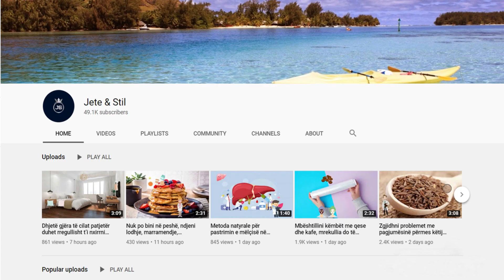Zjeni vetëm 4 limonë në një tenxhere dhe pijeni çdo ditë për 3 javë, rezultati do ju habisë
Kjo dhuratë e vlefshme nga natyra përmban thartirë limoni, kalcium, magnez, vitaminë C, bioflavonoide, pektinë, limoninë e cila nxit imunitetin dhe lu fton kundër infeksioneve. Dhe të mirat për shëndetin janë të shumta: forcon imunitetin, ul kolesterinën e lartë, pastron mëlçinë, pengon krijimin e gurëve në veshka dhe ndikon shumë pozitivisht në lëkurë.

This valuable gift from nature contains lemon acid, calcium, magnesium, vitamin C, bioflavonoids, pectin, lemon which boosts immunity and fights against infections. And the health benefits are many: it strengthens immunity, lowers high cholesterol, cleanses the liver, prevents the formation of kidney stones and has a very positive effect on the skin.